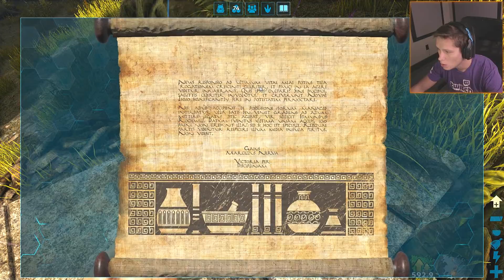ARK: Survival Evolved - Part 7 - ASSAULT RIFLE vs DINOSAURS